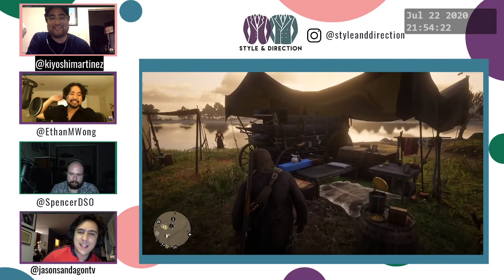Button Fly vs. Zipper Fly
Two types of pant closures.  One is easy but makes you look like you have a perpetual boner. The other doesn't, but it can be a bit fussy to do up and down. Which is better? You decide!